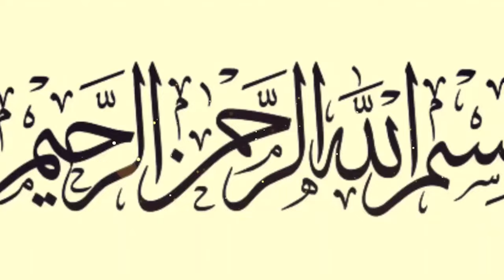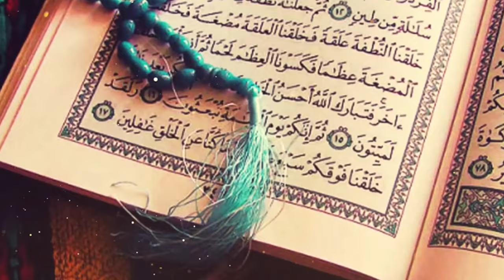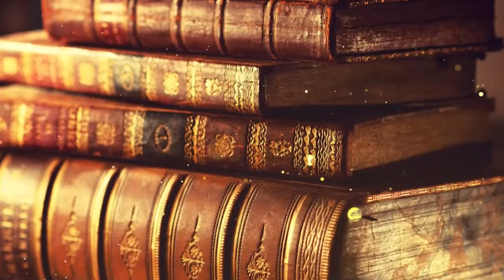Tareekh Ke 6 Nomolood Bachy Jinhon Ne Kalam Kya | Qadir Kalhoro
👶 Assalamu Alaikum dosto! Aaj hum laye hain ek dilchasp video jismein hum baat karenge un bachon ki, jo apni maaon ke godh mein bhi bolte the! Haan, bilkul sahi suna aapne!

📜 Quran o Hadith se li gayi kahaniyon mein hum dekhenge ke kaise 6 bachon ne apni paidaish ke turant baad hi boli kiya. Ye sab Allah ki taraf se ek azeem moajiza tha.

🌿 Sab se pehla bacha tha Hazrat Isa (AS), jin ka zikr Quran mein bhi hai. Unke alawa, Bani Israel ki ek aurat ki beti ne bhi apne doodh pi rahe bachay se sawal kiya tha, aur bacha jawab diya!

👀 Aap ye sab aur mazeed kahaniyan janne ke liye video zarur dekhein aur apne dosto ke sath share karein!

🌟 Witness the miraculous tales of 6 newborns from history who spoke!

🌟 Join Motivational Speaker Qadir Kalhoro as he unravels these awe-inspiring stories of divine intervention.

In this captivating video, Motivational Speaker Qadir Kalhoro delves into the astonishing accounts of six remarkable children from history who spoke as newborns! Witness the miraculous birth of Jesus Christ, the courage of children facing persecution, and the divine intervention that cleared innocent names. Experience the power of faith and divine miracles as these extraordinary tales unfold before your eyes.

In this captivating video, we delve into the astonishing accounts of six remarkable children from history who spoke as newborns! 🗣️✨

👶 Isa Ibn Maryam (peace be upon him): The miraculous birth of Jesus Christ, who spoke from Mary's lap, proclaiming his servitude to Allah and prophethood.

👶 Jarij's Child: Witness a child exonerate his father from false accusations through divine speech, as told in Sahih Bukhari.

👶 The Child Who Scolded His Mother: Marvel at the divine intervention as a child refuses to emulate a sinful passerby, narrated by Hazrat Abu Hurairah.

👶 Mishata, Pharaoh's Child: Experience the miracle as a child foretells comfort in the face of Pharaoh's wrath, as recounted during the time of Prophet Moses.

👶 The Child Among the Ashab al-Akhdud: Discover the courage of a child comforting his mother facing persecution, referenced in the Holy Qur'an.

👶 Zuleikha's Child Witness: Unveil the dramatic trial of Prophet Yusuf (peace be upon him), where even an infant speaks truth to clear his innocence.

🎥 Dive into these awe-inspiring tales of divine intervention and witness the miraculous power bestowed upon newborns by Allah Ta'ala. Don't miss out on this enlightening journey! ✨📖

About Qadir Kalhoro:
Welcome to the official YouTube channel of Qadir Kalhoro! Here, we strive to inspire, motivate, and empower individuals to reach their full potential. Through thought-provoking content, motivational speeches, and insightful discussions, Qadir Kalhoro aims to ignite positive change in the lives of viewers worldwide. Join us on this journey of growth, self-discovery, and personal development.

**Timestamps:**

00:00 - Introduction
01:15 - The Miraculous Birth of Isa Ibn Maryam
02:30 - Jarij's Child: A Divine Testimony
03:45 - The Child Who Scolded His Mother
04:55 - Mishata, Pharaoh's Child: Facing the Fire
06:10 - The Child Among the Ashab al-Akhdud
07:25 - Zuleikha's Child Witness: A Trial of Innocence
08:40 - Conclusion